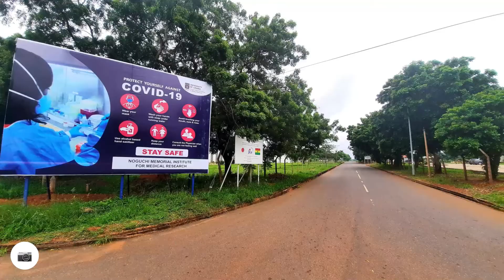PAL TAL POLMARATÓN V OBRAZOCH - STREET VIEW 21 KM ACCRA - GHANA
PAL TAL POLMARATÓN V OBRAZOCH - STREET VIEW 21 KM ACCRA - GHANA je krátkym záznamom behu cez hlavné mesto Ghany, Accra. Beh je zaznamenaný na hodinkách Garmin (tracked by garmin), a sports tracker,  spracovaný v aplikácii relive, s pridanými fotokami